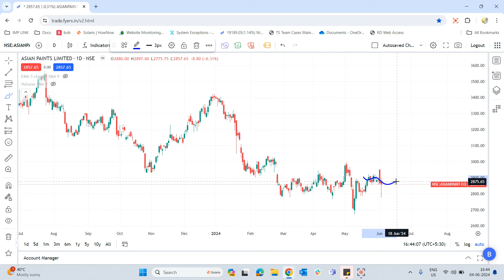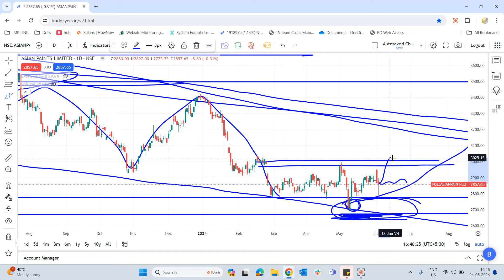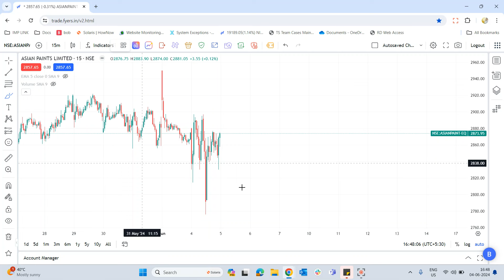Asian paints share latest news | Asian paints analysis | Asian paints stock analysis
Asian paints share latest news | Asian paints analysis | Asian paints stock analysisn